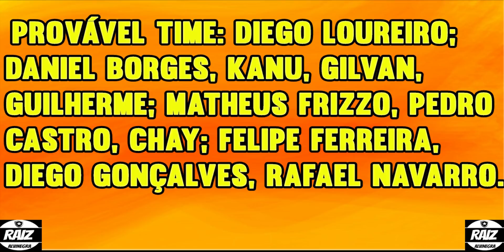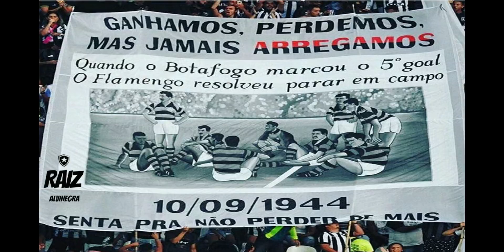BOTAFOGO/NOTICIAS DO BOTAFOGO/CHAY VAI PARA O JOGO/ÊNIO RELACIONADO/OYAMA E RONALD FORA/ESCALAÇÃO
Se quiser ajudar o canal Raiz Alvinegra segue nossa chave PIX
Nossa Conta
Banco Itaú
Ag 0229
Cc 26093-0

Twitter     👉 @marvatheus

Chay no meio, Barreto fora e trio de ataque mantido; veja provável Botafogo para enfrentar o Cruzeiro

Aos poucos, as dúvidas acerca do time do Botafogo que começará atuando contra o Cruzeiro neste sábado, no Estádio Nilton Santos, vão se dissipando. Segundo o site “ge.globo” e o repórter Thiago Veras, da Rádio Tupi, Barreto não deve ser titular.

Com Luís Oyama fora devido a um incômodo no púbis, o meio-de-campo deve ser formado por Matheus Frizzo, Pedro Castro e Chay. Na frente, a estrutura será repetida com Diego Gonçalves na esquerda, Felipe Ferreira na direita e Rafael Navarro de referência.

PUBLICIDADE

Como já informado anteriormente, Diego Loureiro ganha a vaga de Douglas Borges no gol. Guilherme Santos, de volta após suspensão automática, retoma o lugar ocupado por Rafael Carioca contra o CRB.

Desta forma, o Botafogo deve ir a campo com Diego Loureiro; Daniel Borges, Kanu, Gilvan e Guilherme Santos; Matheus Frizzo, Pedro Castro e Chay; Felipe Ferreira, Rafael Navarro e Diego Gonçalves.

Atualizando provável time: Diego Loureiro; Daniel Borges, Kanu, Gilvan, Guilherme; Matheus Frizzo, Pedro Castro, Chay; Felipe Ferreira, Diego Gonçalves, Rafael Navarro.